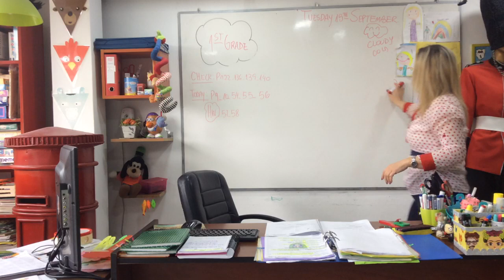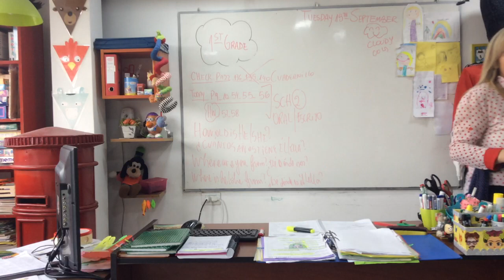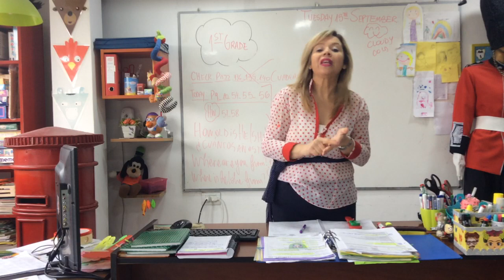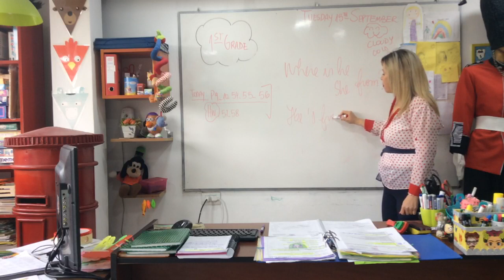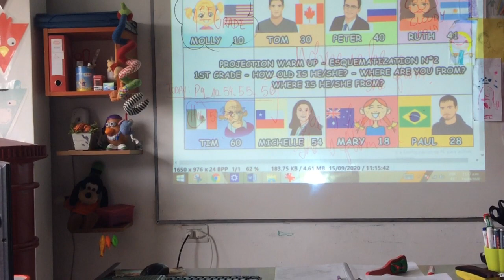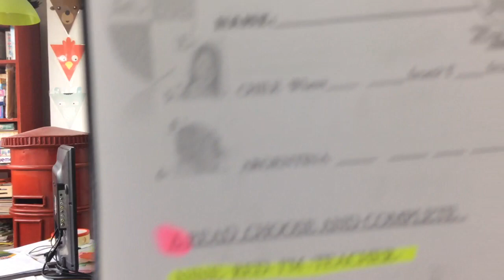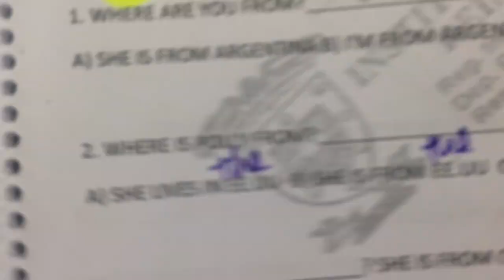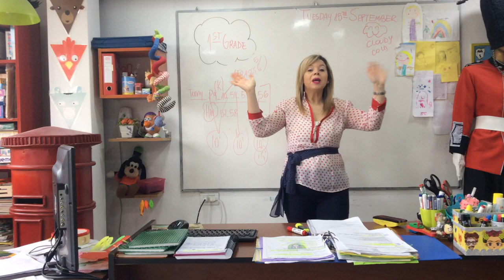VIDEO CLASE 15/09/20 1 ST GRADE